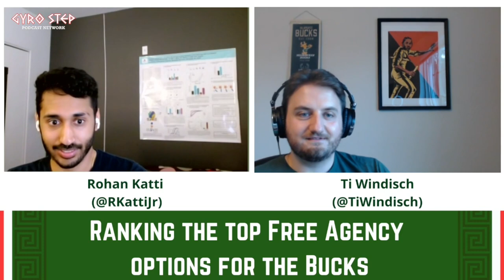Ranking realistic NBA free agency targets for the Milwaukee Bucks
With the 2022 NBA Draft in the books it’s time to focus on free agency as the Milwaukee Bucks look to round out their roster for next season. Ti Windisch and Rohan Katti dove into their list of top targets on the latest Gyro Step podcast, and after agreeing Bobby Portis should be the top priority Ti and Rohan had a lot of debates about the order and players that made up the rest of their top 10 lists. Also, for some reason they debate whether it’s better to have a street fight or boxing match against Admiral Schofield.

to find links to all of our Milwaukee Bucks and Brewers podcasts, our GSPN YouTube channel and Substack, the form to gain entry to our Discord server, the Milwaukee Bucks offseason simulator game, our Twitter links, and more!